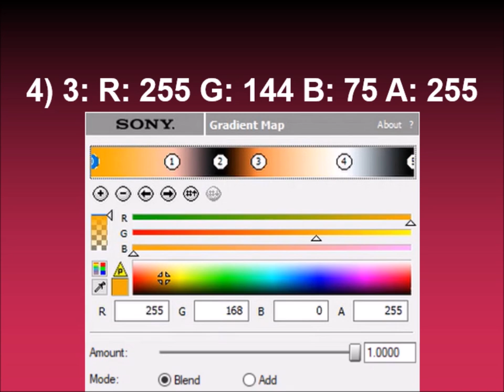How to make UJVLTCM3388 Flanged Pulse on Sony Vegas